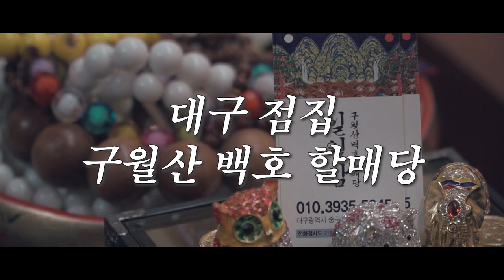분신사바 절대 금지!!! 주당살, 빙의를 맞으신 분들 이 영상 꼭 보셔야됩니다!! 현직 무당이 알려주는 살풀이법 대공개! 대구점집 대구유명한점집 구월산백호할매당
자막

-상문죽이 궁금하다면??

★대표블로그★
-올마이티TV